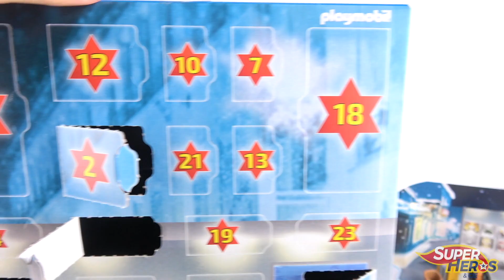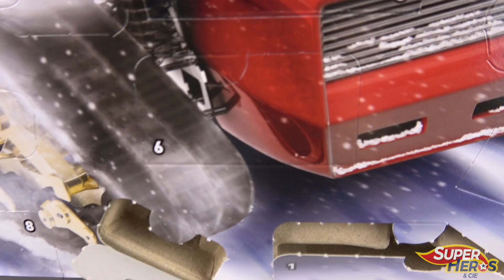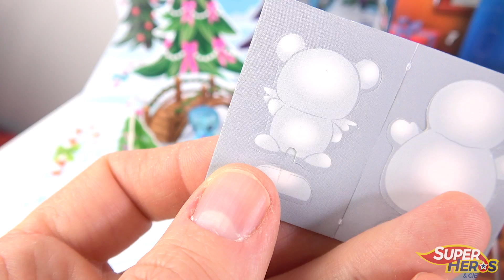Calendriers de l'Avent 2018 Ouverture Jour 6 Harry Potter Funko Hot Wheels Lego Jouets Noel 2018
Nous sommes le 6 Décembre et nous continuons l'ouverture des cases de nos calendriers de l'avent 2018.. Au programme, du Hot Wheels, du Lego City, du Playmobil, du Hatchimals, mais surtout le superbe et très rare calendrier Harry Potter Funko Pop. Et un 6ième calendrier s'est ajouté à la liste: celui de la Pat Patrouille. Ne ratez pas la vidéo de l'ouverture des cases chaque matin jusqu'à Noel. A demain pour l'ouverture des prochaines cases.

Tu peux acheter tous les calendriers de l'avent ici:

Hot Wheels
Lego City
Pat Patrouille
Harry Potter Funko Pop

*** LA PLAYLIST DES CALENDRIERS DE L'AVENT NOEL 2018 ***